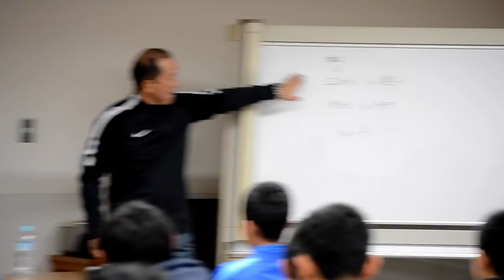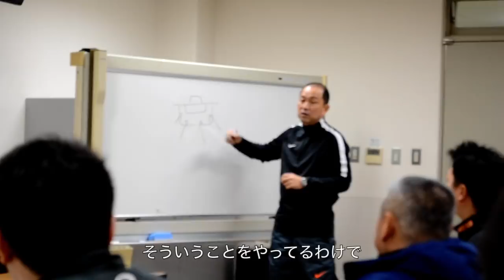風間八宏監督も指導に参加！トラウム全体合宿2018！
トラウムトレーニングで今年の年明けに行った「トラウム全体合宿」の様子をまとめました！

スクール生、TRAUM SV U-13をはじめ、監修の風間八宏含む全スタッフが参加したこの合宿。

コーチが集結して多くの選手たちとトレーニングができる貴重な時間を、今年もとても密度の濃いものにすることができました！

∞風間八宏監修サッカースクール「トラウムトレーニング」HP